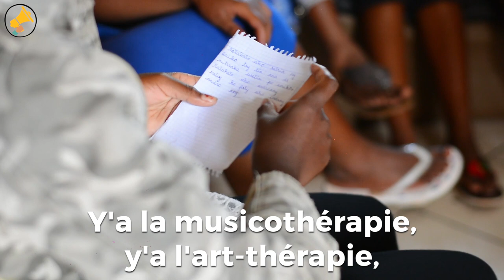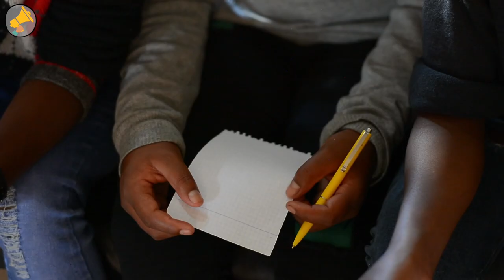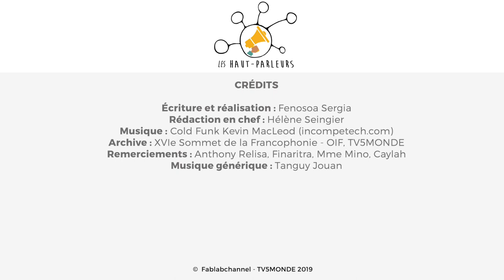MADAGASCAR : SLAMOTHERAPIE, QUAND LES MOTS SOIGNENT / Fenosa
Elle n'avait pas parlé depuis des années mais grâce aux exercices de Caylah, elle a su s'exprimer. Le slam peut guérir les maux, elle en est convaincue. Dans ce nouvel épisode de notre série LA PUISSANCE DES MOTS, Fenosoa part à la rencontre de Caylah qui a développé un nouveau concept : la "slamothérapie".

Crédits :
Écriture et réalisation : Fenosoa Sergia
Rédaction en chef : Hélène Seingier
Merci à Anthony Relisa, Finaritra, Mme Mino, Caylah
Archive : XVIe Sommet de la Francophonie - OIF, TV5MONDE